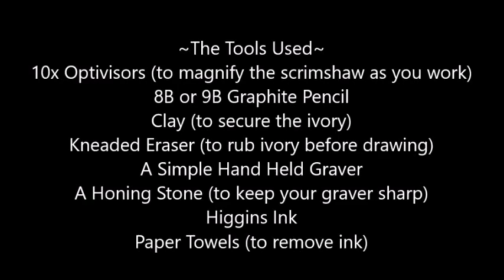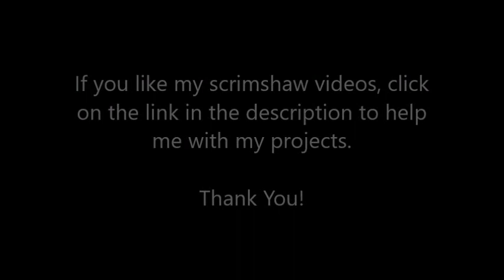Scrimshaw Steps Quasi Demo by Adams - Frog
Laid-Back Frog Scrimshaw on Ancient Mammoth Ivory